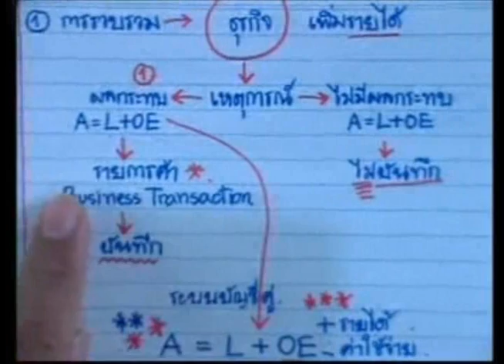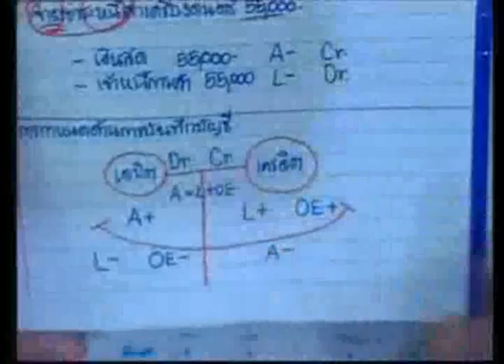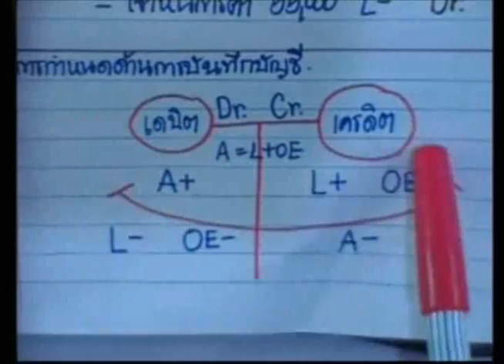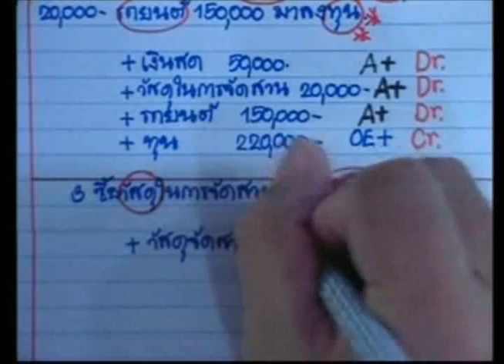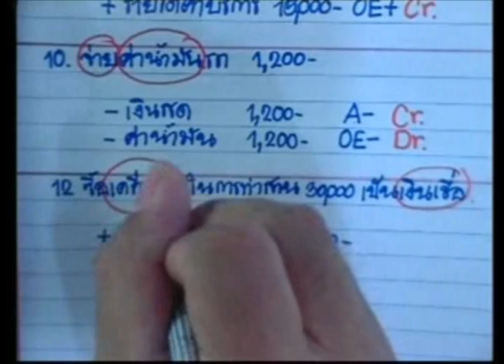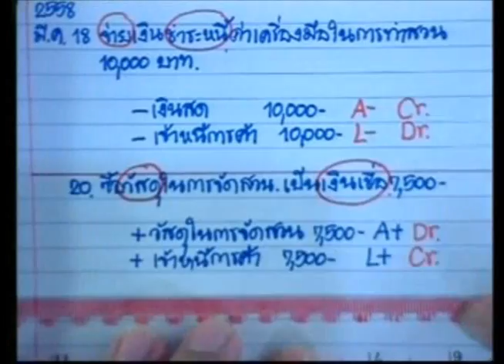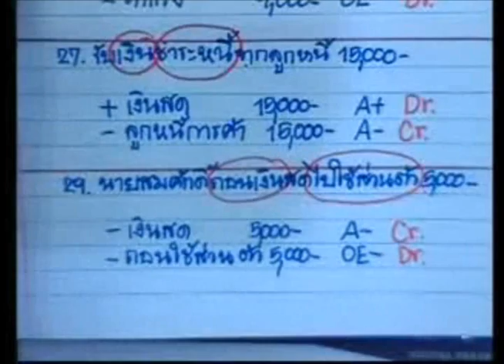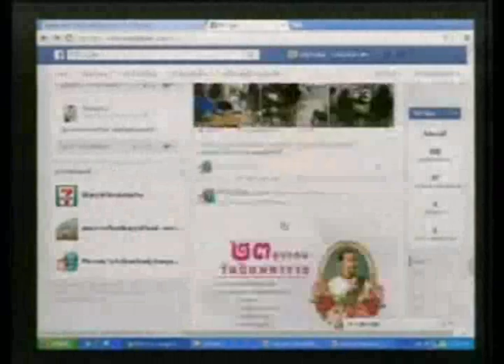วิชาการบัญชีเบื้องต้น 1 (ปวช.1) ประจำวันที่ 7 มกราคม 2559